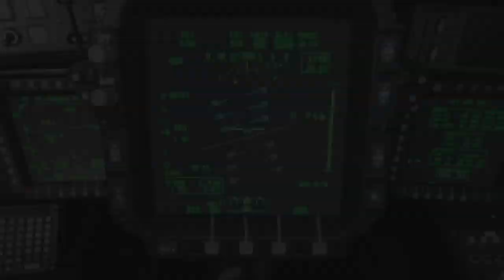Call of Duty®: Modern Warfare® - Open Beta chopper gunner time